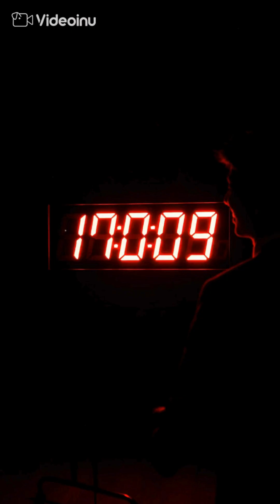Top-3-Deadliest-Snakes-on-Earth shortsvideo viralshorts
Discover the top 3 deadliest snakes in the world and what makes them so terrifying. From the towering King Cobra, powerful enough to take down an elephant, to the tiny but deadly Saw-Scaled Viper, and the legendary Inland Taipan with the most toxic venom on Earth.
If you’re fascinated by dangerous animals, survival facts, or wildlife science, this video is for you.
Welcome to the world of mind-blowing facts — where curiosity meets reality! 🌍✨
Here, we uncover the most shocking, unbelievable, and little-known truths about science, history, space, nature, and the human mind. Each short video is designed to expand your knowledge, spark your curiosity, and make you say, “I never knew that!”

If you love learning something new every day — you’re in the right place. 🔥